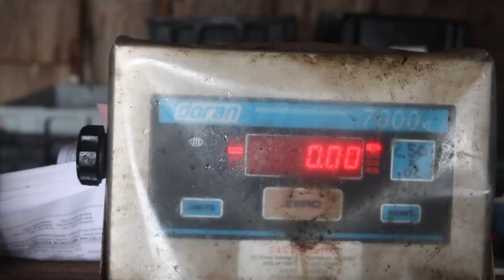Catching The New RHODE ISLAND STATE RECORD ALBIE! On Accident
While tuna fishing offshore of rhode island Taylor of the HOOD TOGGERS hooked up with what we thought to be our first yellowfin of the day. When it go to the boat Greg gaffed what looked to be the rhode island state record false albacore!!!

We had to wait until the end of the trip to official weight on the NEW RI STATE RECORD ALBIE!